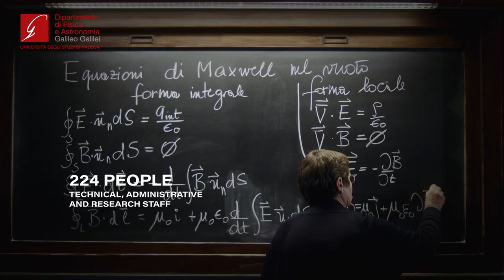Official video of the Physics and Astronomy Department - UNIPD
The Department of Physics and Astronomy represents a centre of excellence, able to face the most daring challenges in all research fields of Physics, Astronomy and Astrophysics. Nationally and internationally, the new Department of Physics and Astronomy is undoubtedly one of the best equipped teaching and research centres in the sector, with state-of-the-art instruments and laboratories with a consolidated tradition.